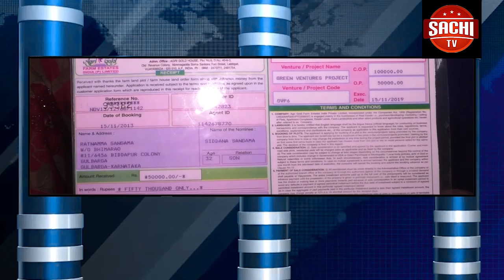ಶಾಸಕ ಸ್ಥಾನಕ್ಕೆ ರಾಜೀನಾಮೆ ಕೊಡಲಿದ್ದೇನೆ ಎಂದು ಕಾಂಗ್ರೆಸ್‌ನ ಹಿರಿಯ ನಾಯಕ ರಾಮಲಿಂಗಾರೆಡ್ಡಿ ಸ್ಪಷ್ಟಪಡಿಸಿದ್ದಾರೆ.